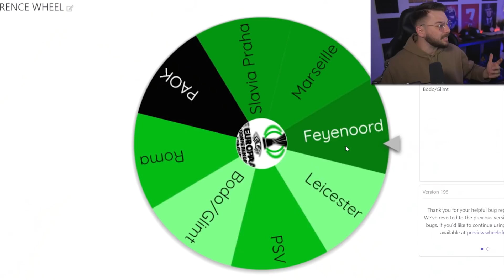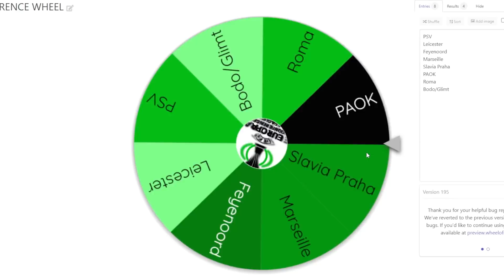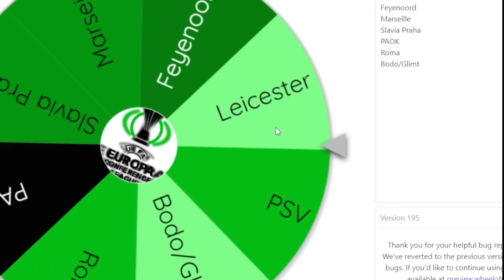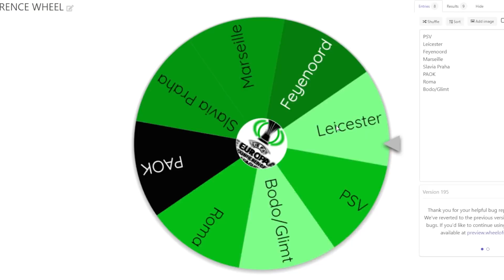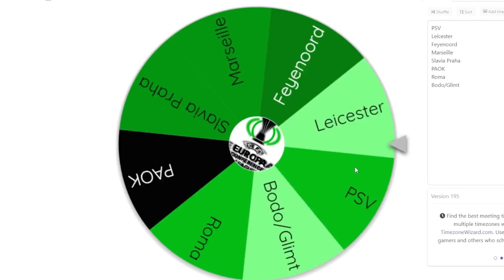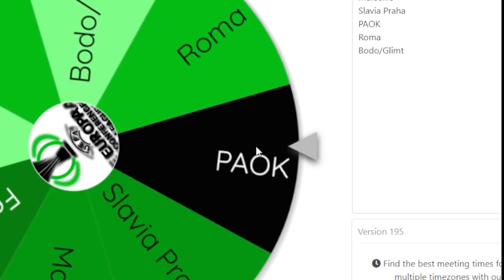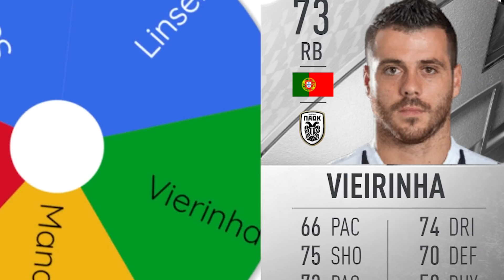Ο Τροχός Κόνφερενς Λίγκ Καθορίζει Την Ομάδα Μου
Ενας τροχος με τις ομάδες του Conference League μου καθορίζει την ομάδα που θα φτιάξω στο FIFA 22 Ultimate Team!

Greek FIFA
Ελληνικό FIFA
ΦΙΦΑ 22
FIFA 22
Greek FIFA 22 Draft